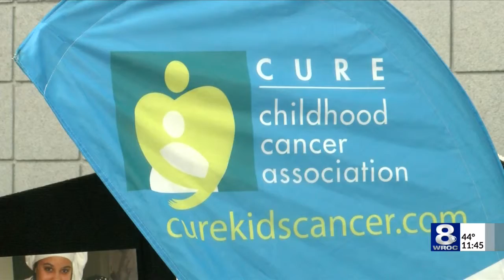Knighthawks raise money to support those with cancer